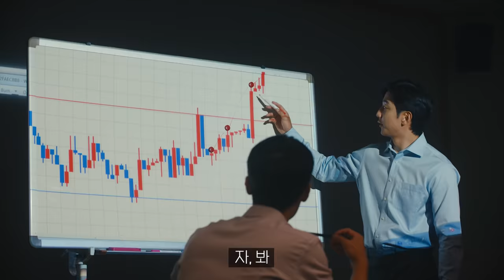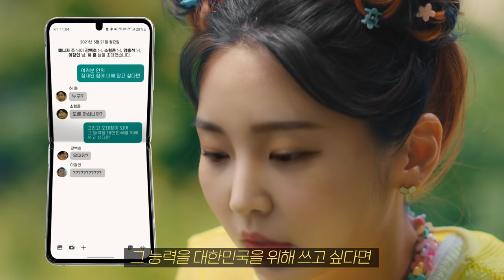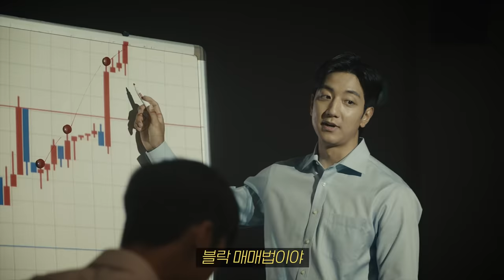이 다섯명을 진짜 모았다고???? 이강인 강백호 허훈 소형준 양홍석 | EP02. 오대장 탄생편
02:04 여기서 왜 소름돋냐;;; 오대장 합체(?)씬
03:32 아이들의 슈퍼히어로! 특훈 결과는!?!?!?!?
03:53 양홍석 어디갔어!?!?!?!?!!?

🚀 오대장의 비하인드 스토리, 시크릿 이벤트가 궁금하다면
    👉 오대장 홈페이지
    👉 오대장에게 사연을 접수해주세요!

🚀 오대장 매니저 주가 인스타를!? 팔로팔로미!!